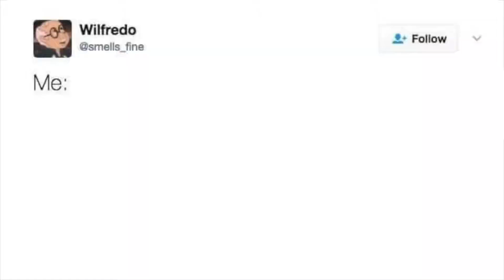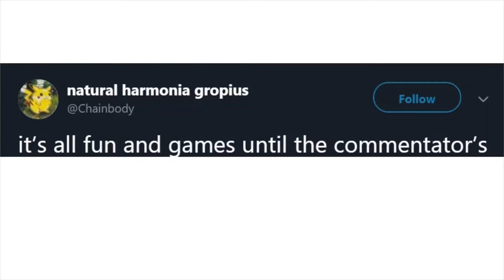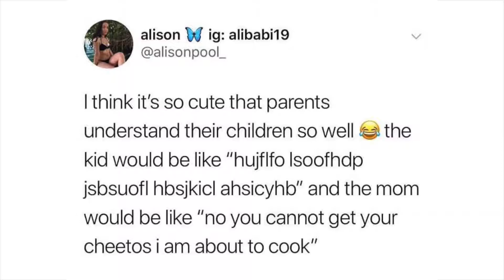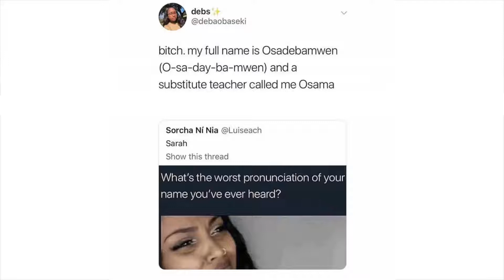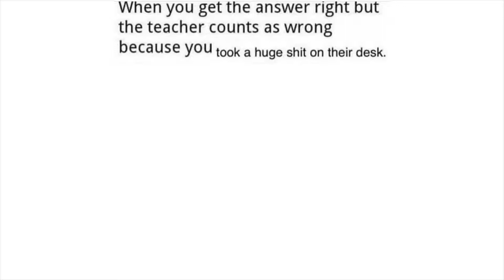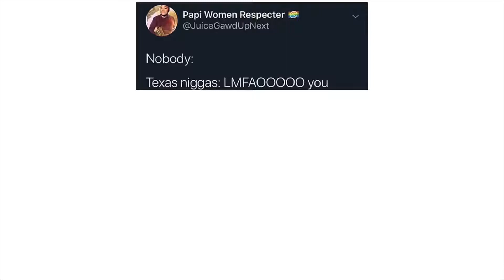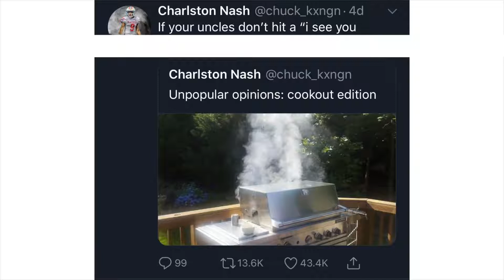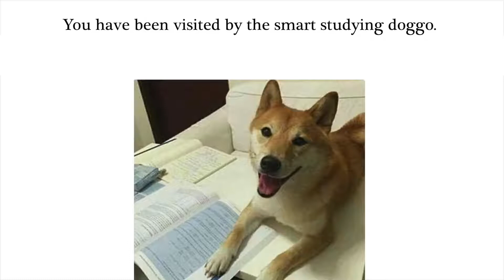Meme Awards v383